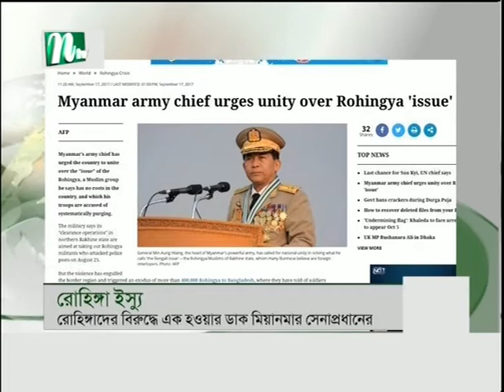NTV Europe News 17th September 2017